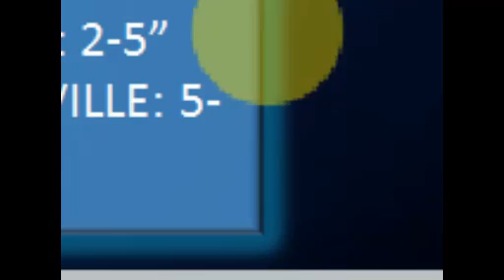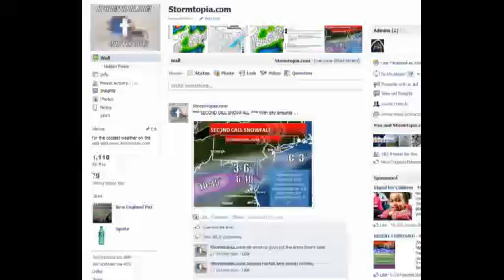Febuary 17th - PRESIDENTS DAY STORM 2012